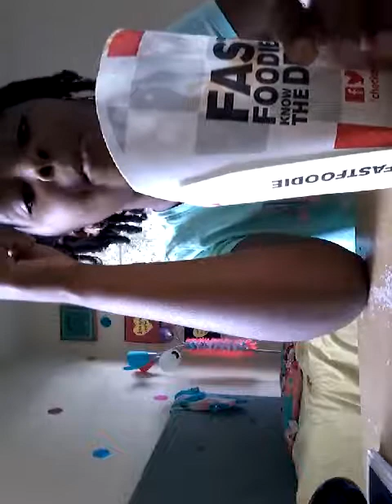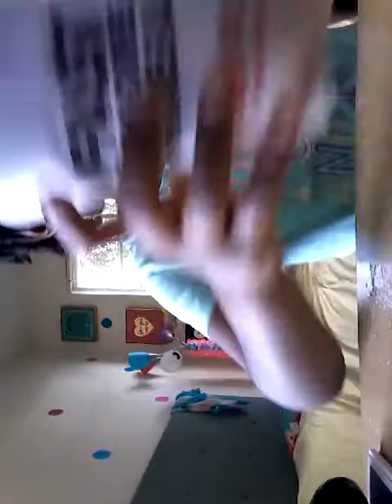Part 2 liv and maddie episode 1 @ 2